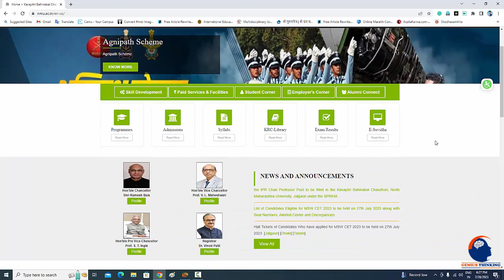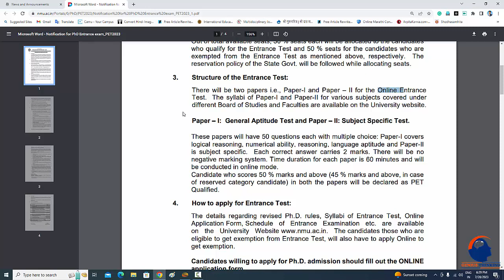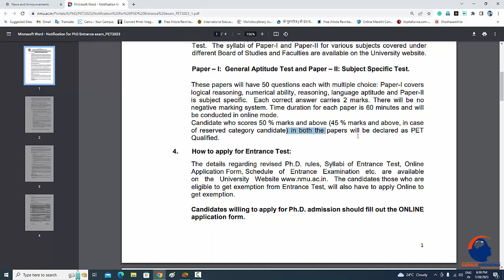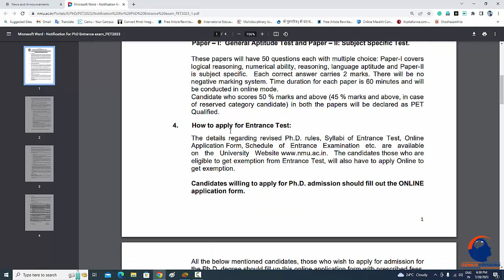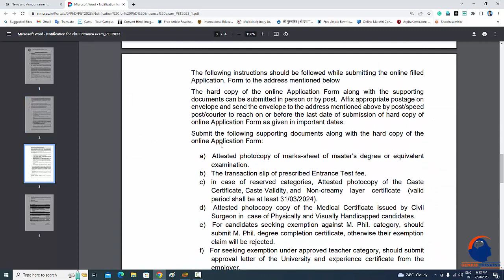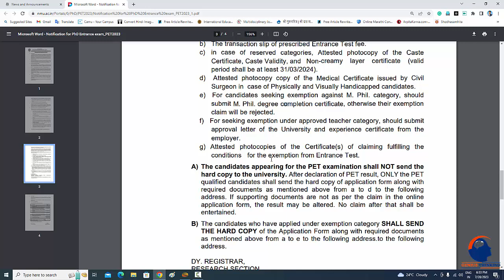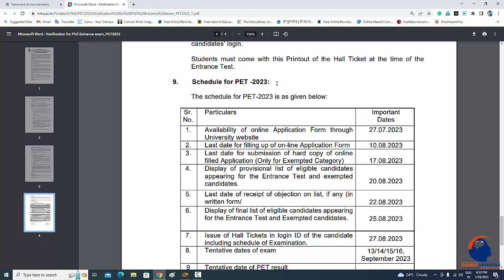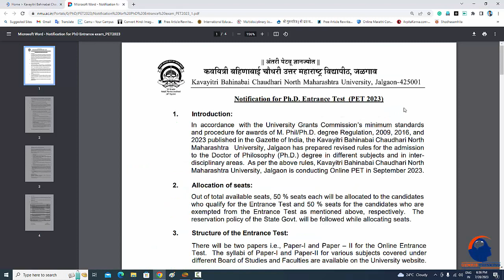NMU PhD PET 2023 Kavayitri Bahinabai Chaudhari North Maharashtra University, Jalgaon PET - 2023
In accordance with the University Grants Commission’s minimum standards and procedure for awards of M. Phil/Ph.D. degree Regulation, 2009 and 2016 published in the Gazette of India, the Kavayitri Bahinabai Chaudhari North Maharashtra University, Jalgaon has prepared revised rules for the admission to the Doctor of Philosophy (Ph.D.) degree in different subjects and in interdisciplinary areas. As per the above rules, Kavayitri Bahinabai Chaudhari North Maharashtra University, Jalgaon is conducting Online PET 2023.

Our Important Video for PhD and PET Entrance

6) Phd ची A to Z माहिती सांगणारा एकमेव Video, A to Z information about phd - 2020